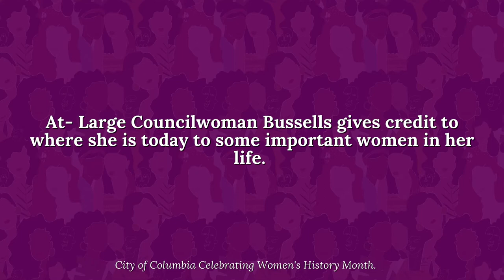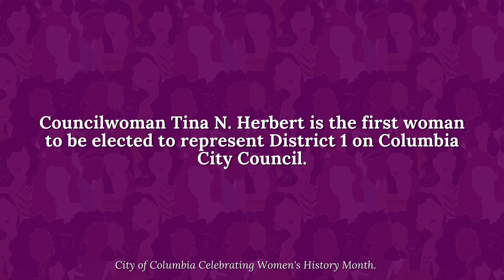This Week in the City | March 21st - 26th